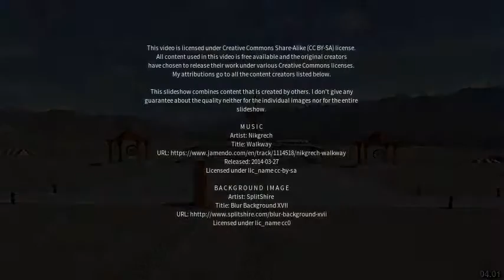Best places to visit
Best places to visit - Kargil (India) Best places to visit - Slideshows from all over the world - City trips, nature pictures, etc.